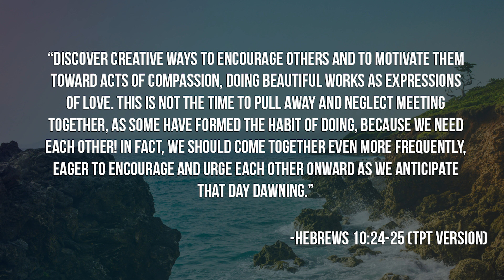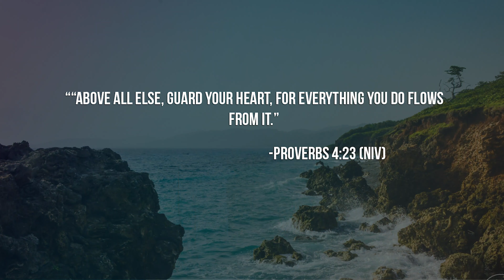A Word of Encouragement from Pastor Dwight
'Physical distancing' can sometimes work against our social and emotional life. Pastor Dwight Fletcher encourages us to find creative ways to keep the fellowship going.